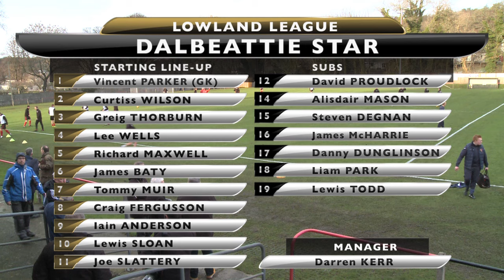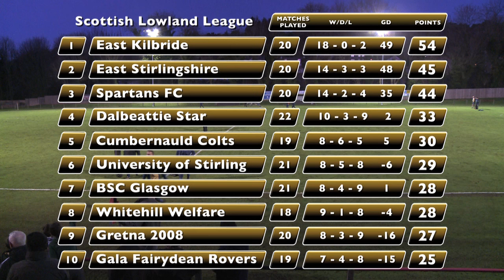Dalbeattie Star vs East Kilbride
Kilby take the trip to Dalbeattie in the Scottish Lowland league